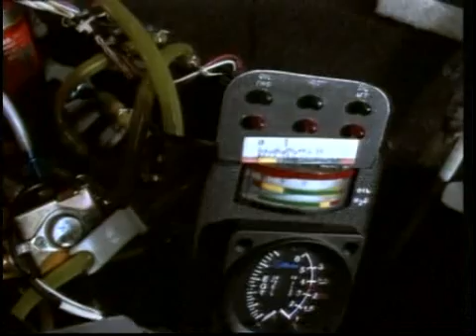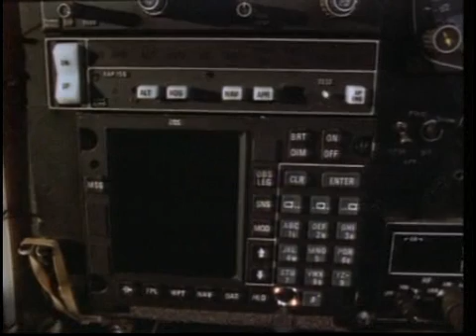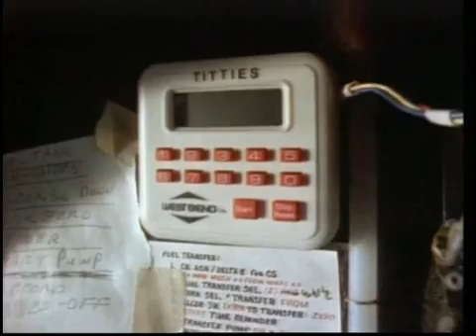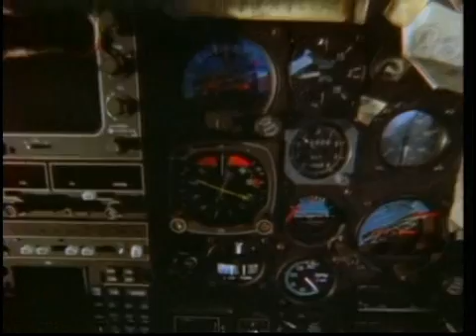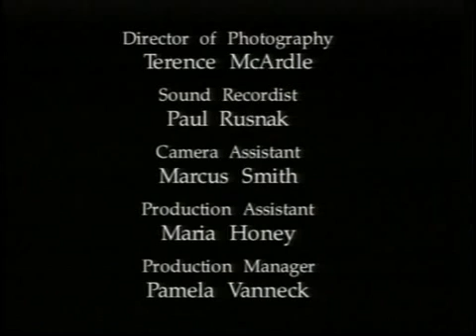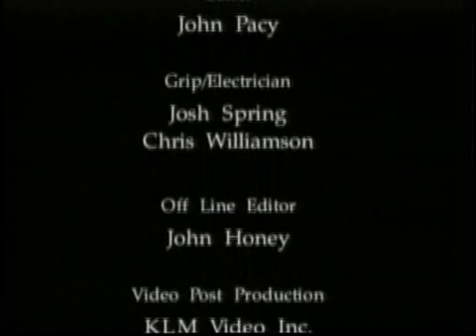The Frontiers of Flight - The Last Great World Record (1992) Rutan Voyager Part 4/4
"The Last World Record" was about the latter achieved in a wide light, flimsy, aeroplane with only two engines. This chapter shows the trials and tribulations of the couple that set out to achieve this amazing feat. After encountering many issues including technical, weather, fatigue problems Dick and Yeanna Yeagar (no relation to Chuck) flew for many days non-stop, non-fuelled around the world.

This documentary is copyrighted by its original authors. It has been posted here for educational porpouses at the 25 anniversary of the Voyager's Around the World flight. Dec. 14, 2011